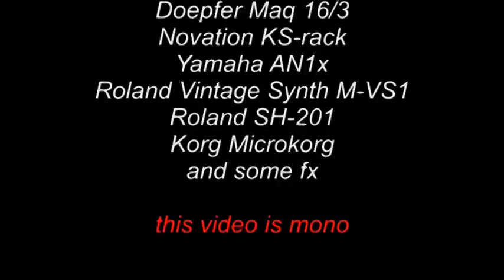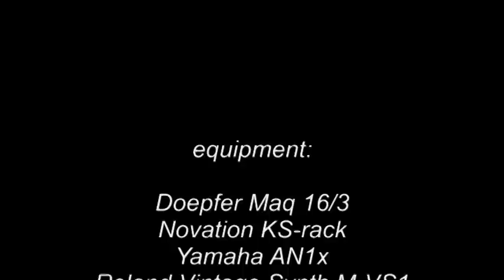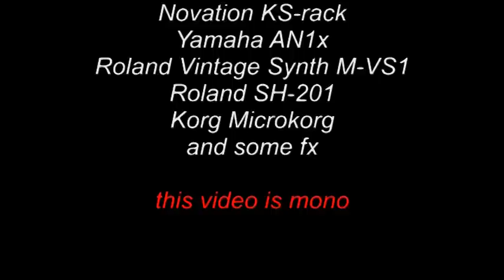Phrozenlight - melting braincells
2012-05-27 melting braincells